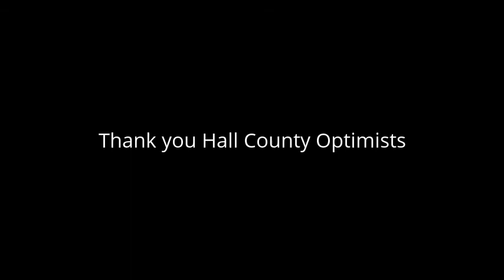Defining Moments with Gov Russ RUDY Miracle